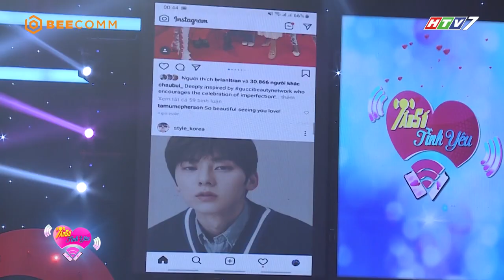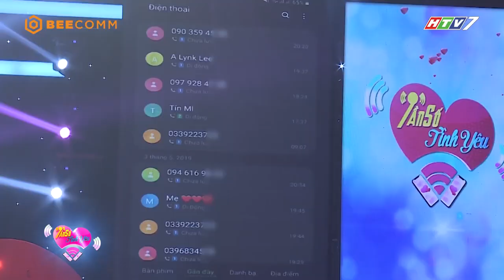Em xin lỗi vì trong cả 2 anh đều không thể ĐÁP ỨNG ĐƯỢC NHU CẦU TÌNH YÊU của em 💔